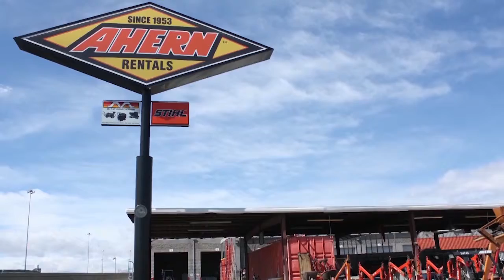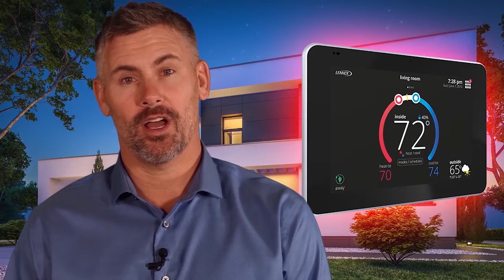Nevada Newsmakers Tuesday, March 19, 2019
Host: Sam Shad - Guest: State Senator David Parks, District 7 and Susan Fisher, Government Affairs Group VP, McDonald Carano Wilson